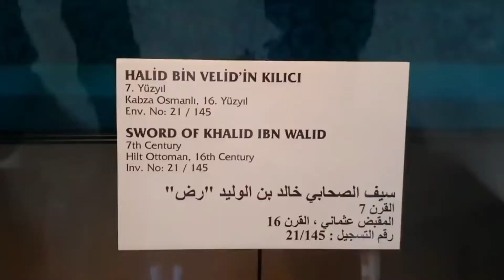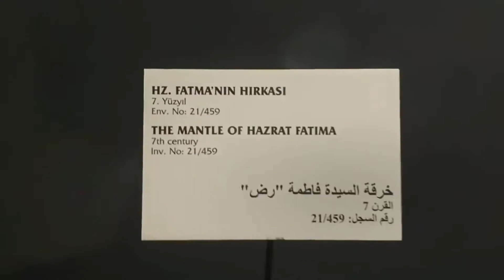Topkapi palace | Ottoman palace | the greatest museum in the islamic history